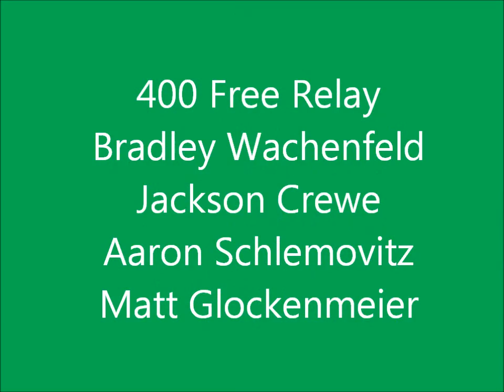Meet of Champions - Ridge Boys